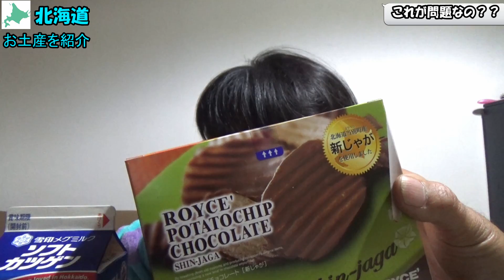北海道のお土産はソウルフードだった！